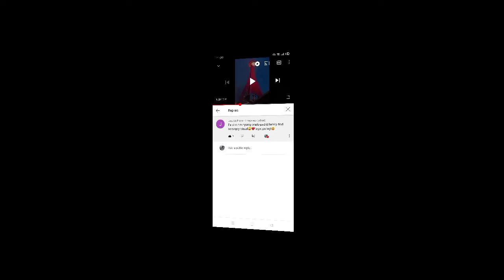sea food and exotic food